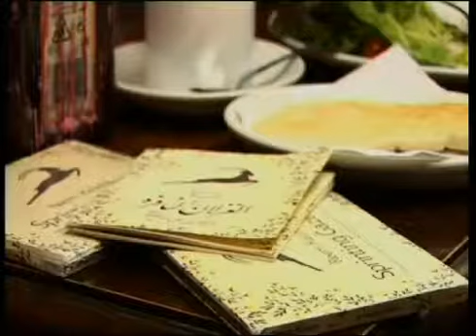A profile of Palestinian singer and musicologist, Reem Kelani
This film is a profile of Palestinian singer and musicologist, Reem Kelani. She has a strong interest and knowledge of Palestinian music, and has a wide and varied knowledge of other musical traditions.